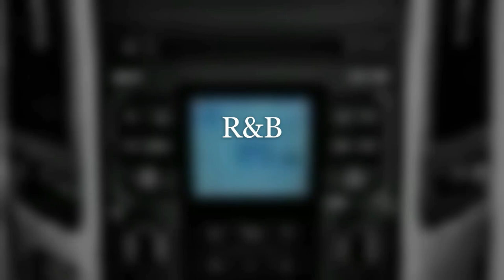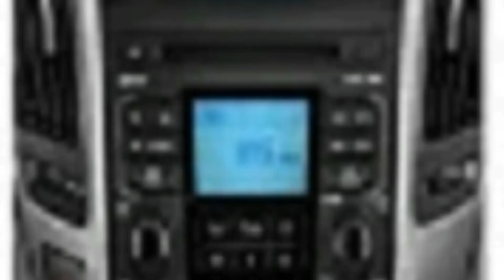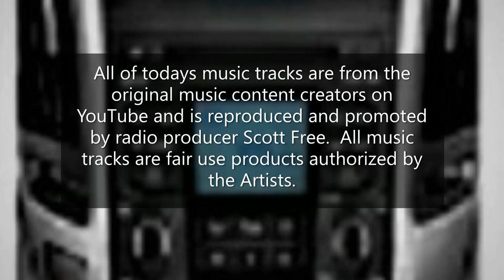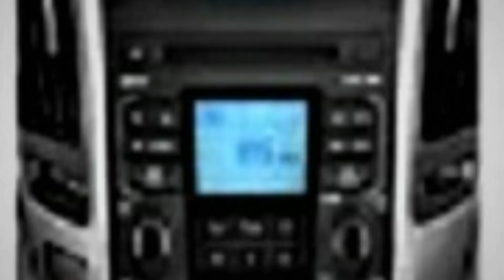The "Sounds of Sunday" October 4, 2020 Show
A.  R&B Music Mix:
1. Church of 8 Wheels By Otis McDonald.
2. Do It By Joe Bagale.
3. Toe Jam By Diamond Ortiz.
4. Gas Pedal By Diamond Ortiz.
B. Smooth Jazz Music Mix:
5. Ferris Wheel By Quincas Moreira.
6. MydNyte By Noir Et. Blanc Vie.
7 Ella's Interlude By DJ Williams.
8. Easy Saturday By Bad Snacks.
C. International Music Mix:
9. Festival in Belize By Rage.
10. Coast By Silent Partner.
11. The Basement Strut By The Whole Other.
12. Pumping Irie By Jingle Punks.
End of the show.  Thanks for tuning in to today's great show of music by content creators that you've never heard of before some you may have but I play and promote them every weekend right here on the Sounds of Sunday.  Tune in next weekend for more great music of the ages. I am your host producer Scott Free.  Later.